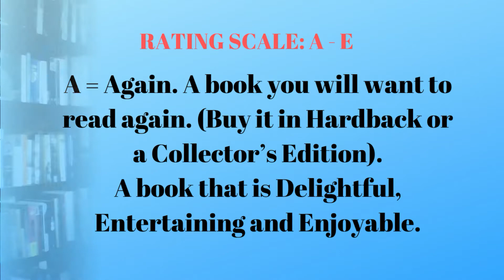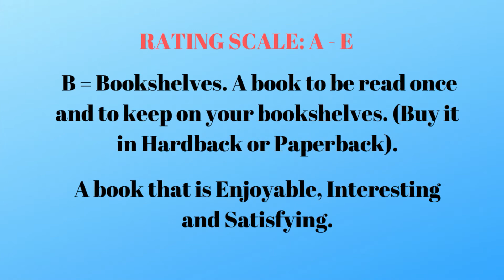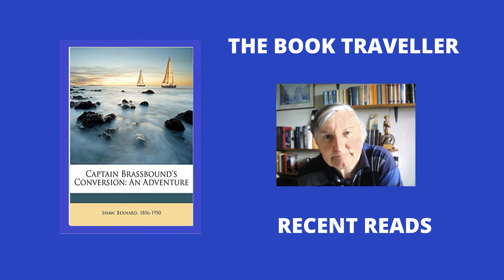RECENT READS: 15 NOV 2020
BOOKS MENTIONED:

Long Summer Day, Book 1 of A Horseman Riding By by R. F. Delderfield.
Moll Flanders by Daniel Defoe.
The Breadwinner by W. Somerset Maugham.
The Moon and Sixpence by W. Somerset Maugham.
Captain Brassbound’s Conversion by George Bernard Shaw.